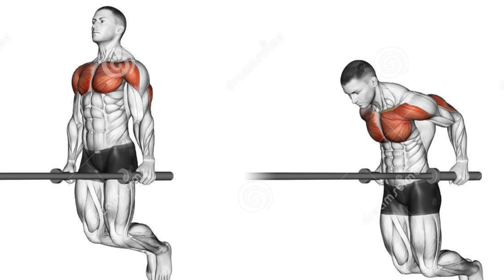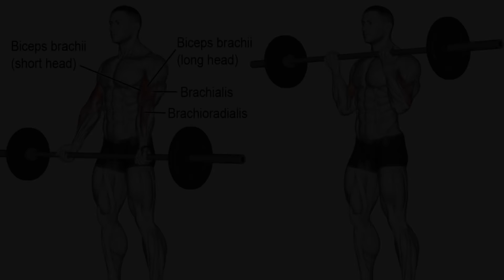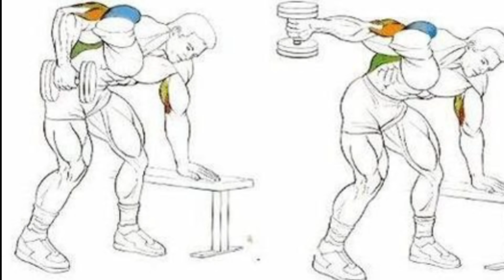RUTINA de PECHO y BRAZOS en EL GYM para Ganar Volumen Muscular (Hipertrofia) y FUERZA #5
Rutina para pecho + brazos en el gym explicada. Entrenamiento de pectoral y brazos en el gimnasio para ganar volumen muscular y fuerza. Es la parte 5 de mi rutina frecuencia 2 weider para ganar hipertrofia en atletas naturales (ganar masa muscular).

En esta parte nos centramos en el entreno de pecho y brazo completo (bíceps y triceps) trabajándolo de forma híbrida tanto a altas como bajas repes.

Ejercicios de la rutina de pectoral: Press de banca plano con barra (sustituible por press de banca con mancuernas plano) , press declinado con mancuernas (sustituible por fondos entre paralelas o press declinado con barra), cruces de poleas de pie (sustituible por contractora para pectoral).

Ejercicios para la rutina de biceps: Curl de biceps con BarraZ de pie (sustituible por curl bíceps con mancuernas) , curl de bíceps arnold concentrado con mancuerna y curl de biceps en banco inclinado con mancuernas bilateral (las 2 mancuernas a la vez).

Ejercicios para la rutina de tríceps: Extensión de triceps en polea alta (sustituible por otro ejercicio con tensión constante en el tríceps o fondos entre bancos) y extensión de triceps por encima de la cabeza con banda de resistencia (puede hacerse extensión de triceps por polea por encima cabeza, etc.)

Espero que te haya gustado y sobretodo servido estee entreno para ganar masa muscular en el pectoral y los brazos con unos de los mejores ejercicios para brazos y los mejores ejercicios pectoral (en mi opinión). Rutina en el gimnasio con pesas.

★ VÍDEOS DE LA RUTINA ★

#5 Entreno PECTORAL/BRAZO ➠  (es este mismo vídeo).